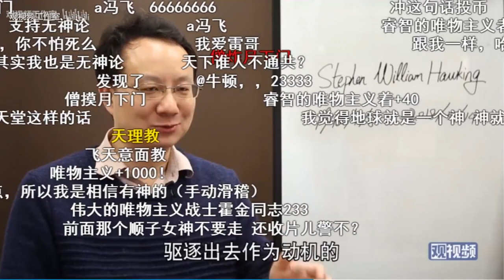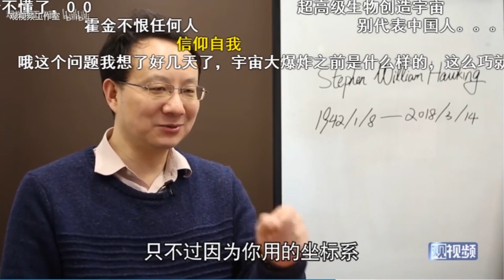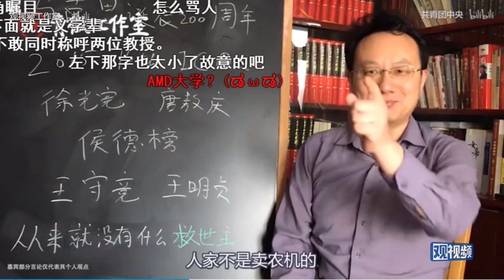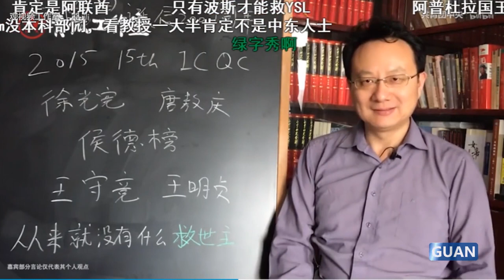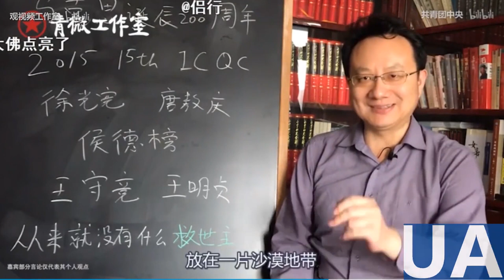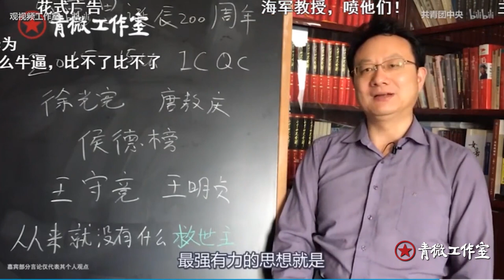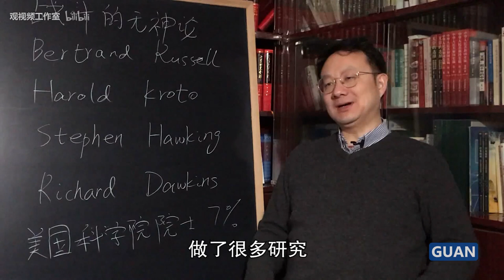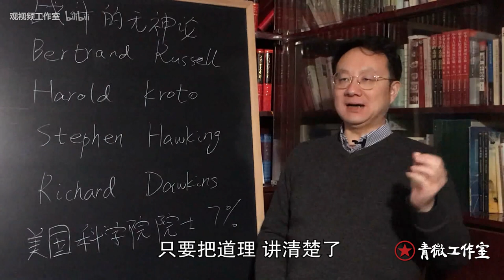科技袁人：我们不仅应该相信无神论，还要传播好无神论